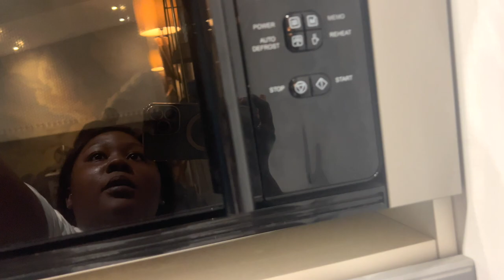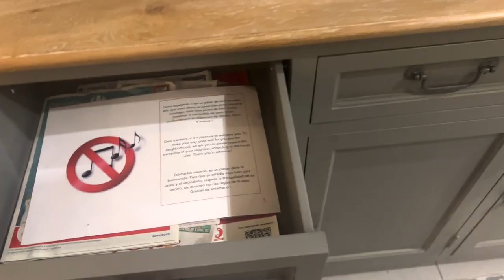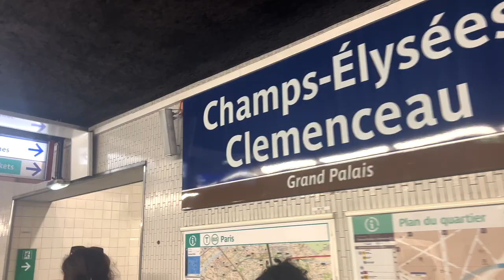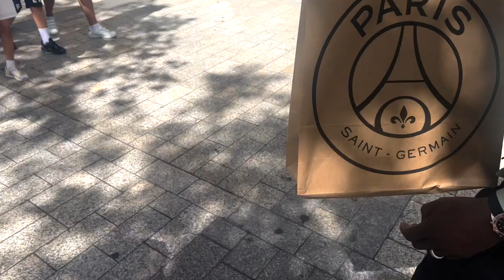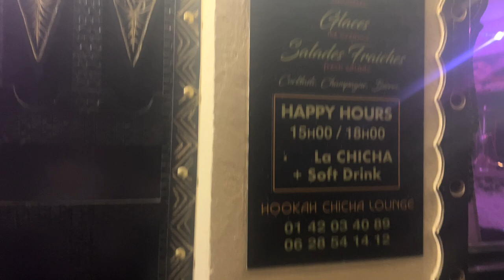PARIS TRAVEL VLOG | Europe trip part 3 - Galeries Lafayette, Champs-Élysées, Eiffel Tower & More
Hey G-SQUAD. This video is a PARIS TRAVEL VLOG | Europe trip part 3 - Galeries Lafayette, Champs-Élysées, Eiffel Tower & More. Thank you so much for clicking on this video and I would love to hear your thoughts and ideas in the comments section below.